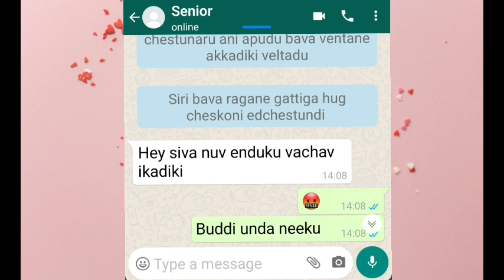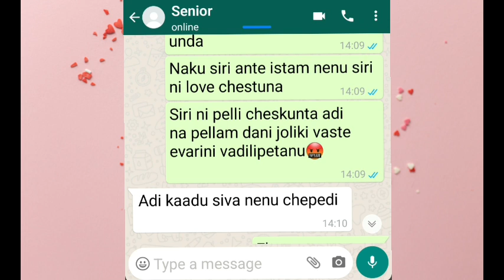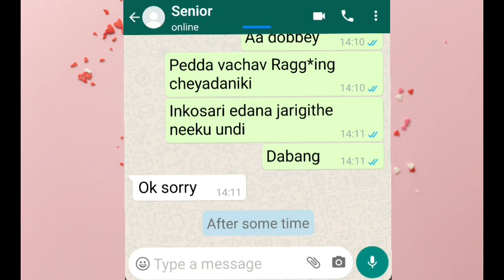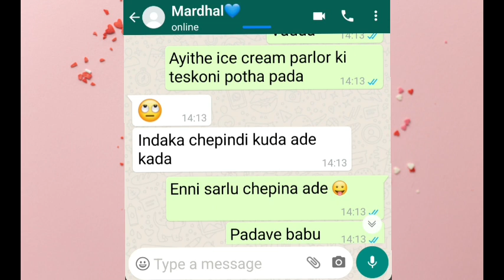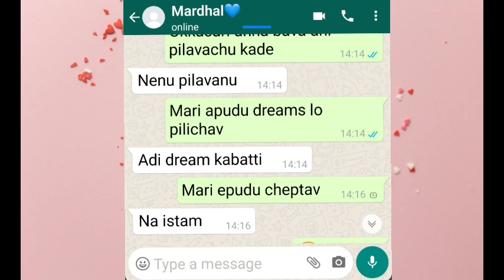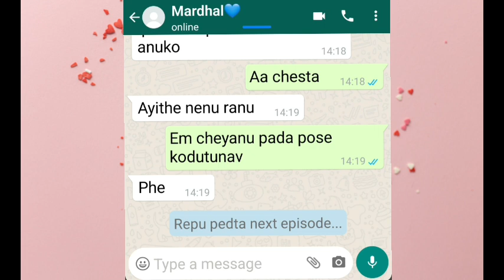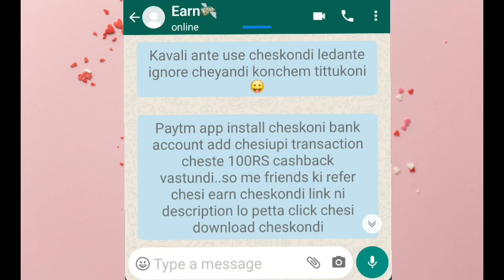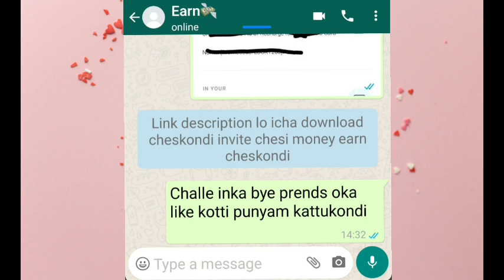🤗 Bava Save | 💏Romantic Bava Mardhal#avischats#chattinglovers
🤗 Bava Save | 💏Romantic Bava Mardhal

Track: Ray Of Hope By JayJen